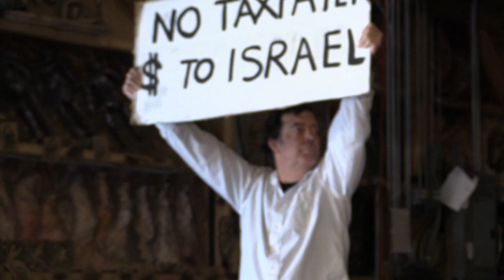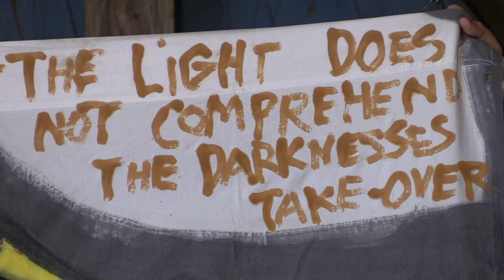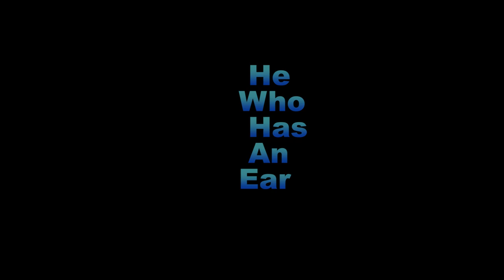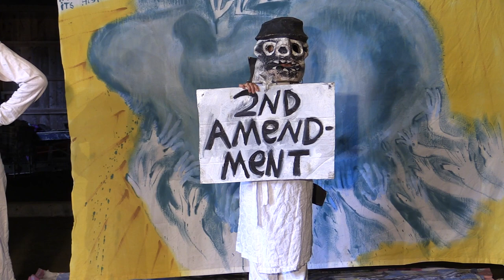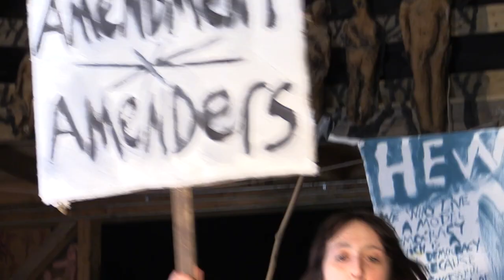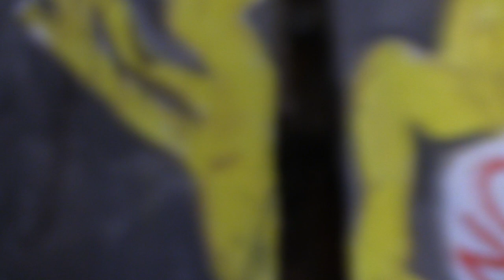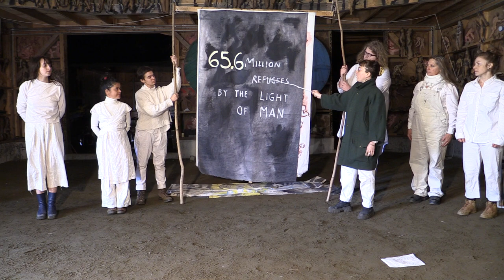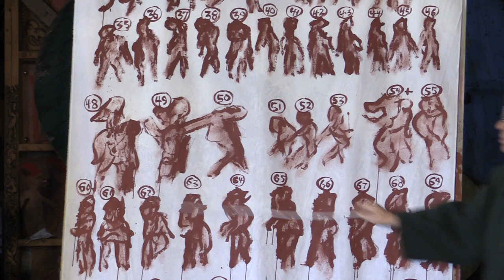B&P HypocrisyDemocracyDanceCompany_BedsheetInterpretations_InCathedral_20230422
The Resident Company performs The Bedsheet Interpretations Show in 11 Scenes:
1 -    Stop Cop City
2 -    Thinker and Chair
3 -    Traditional Spring Elbowgrease Dance
4 -    He Who Has An Ear
5 -    4 Inflammatory Earthling Rants
6 -    HypocrisyDemocracy Fiddle Rant
7 -    Orkestral Interlude
8 -    The ThroughTheMuck Dance Company
9 -    Okefenokee Swamp
10 -  By The Light Of Man
11 -  Bread Not Bombs

Bedsheet Cantastoria Paintings, Script and Direction by Peter Schumann

With Theresa Camou, Judy Carpenter, May Hathaway, Ira Karp, Peter Schumann, Alexis Smith, Lilith Smith, Peter Smyth, Ellora Indrik Stone, Icarus Tyree.

film/edit: Jerome Lipani

For more than 80 breadandpuppet full length circuses, pageants, operas, virtual tours, cantastorias, sideshows, parkinglot dance co., lubberland dance co., fighttheendoftheworldtheaterco.  and hypocrisydemocracydance co. performances, shorts & clips of the last decade and this Spring:  jeromelipaniYouTube

- jerome